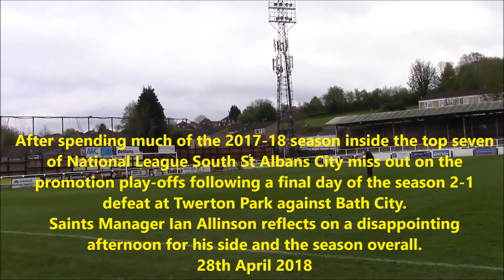Ian Allinson: Bath City v St Albans City. 28-04-2018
St Albans City Manager Ian Allinson in conversation with Club Historian David Tavener and Herts Advertiser Sports Editor Neil Metcalfe.